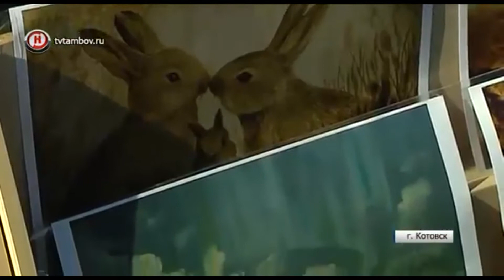Кофеграфия на первом фестивале котовской неваляшки. Телеканал "Новый век" Тамбовской области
Фрагмент видео с первого фестиваля Котовской неваляшки взято с сайта телеканала "Новый век" Тамбовской области tvtambov.ru
Приятно снова вспомнить атмосферу праздника, спасибо! 🎉

А Неваляшка - это ровесница куклы Барби, представляете?!
Неожиданным открытием для меня стал факт, что родом она из г.Котовск Тамбовской области. На одном из оборонных предприятий выпускают эту игрушку с 1956 года и до сегодняшнего дня.
У неваляшки есть даже музей при заводе и собственный праздник 🎉
Именно из-за фестиваля этих игрушек - неваляшек я и оказалась 2 июня 2018 в Котовске, где провела мастер-класс по кофеграфии для жителей и гостей города ☕🎨
Пусть будет добрым напоминанием о детстве. Ведь фестиваль был приурочен ко дню защиты детей.